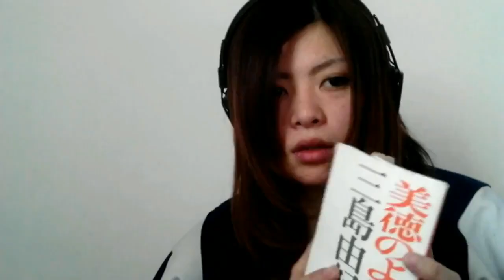【キャラ図鑑⑯】椿ちゃんの変遷